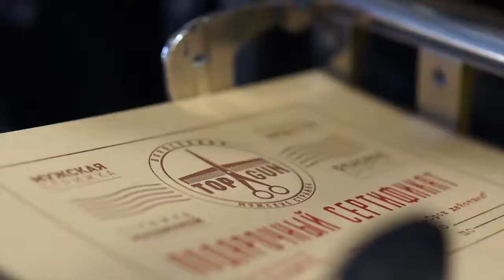Suvorov & Co Heidelberg OHT 10x15 printing